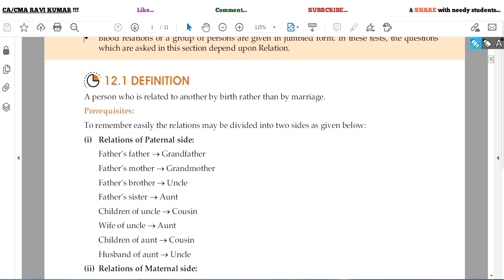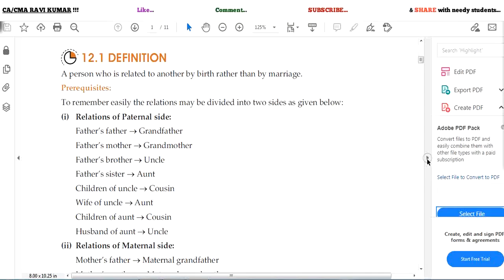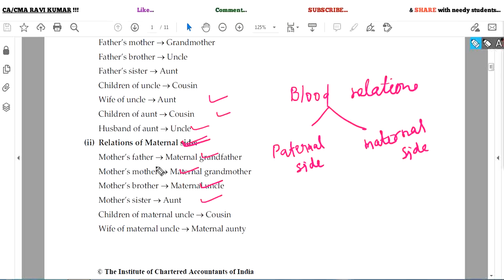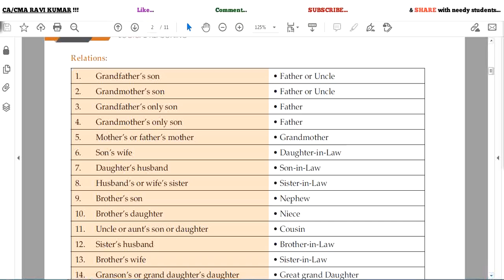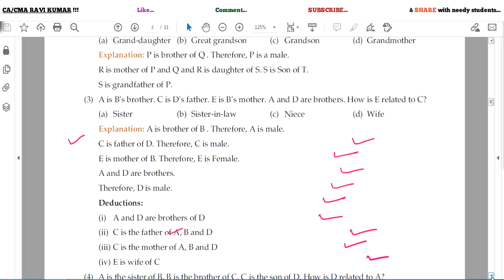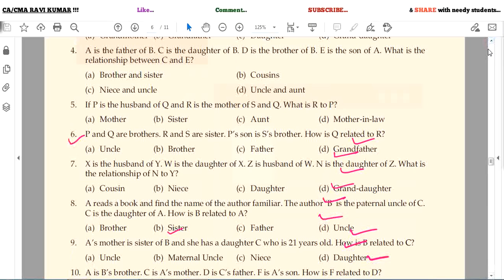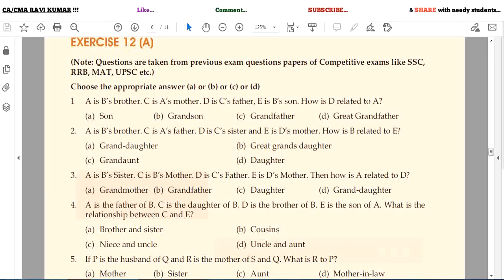26 | CHAPTER-12, PART-1 | BLOOD RELATIONS | LOGICAL REASONING | ICAI MODULE | SATISH KR. SHARMA SIR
100% CONTENTS AVAILABLE IN PLAYLIST. CHECK OUT NOW (FEW LINKS AVAILABLE BELOW)

AND

GRADUATION COURSES-
FIRST YEAR

SECOND YEAR
COMPANY LAW